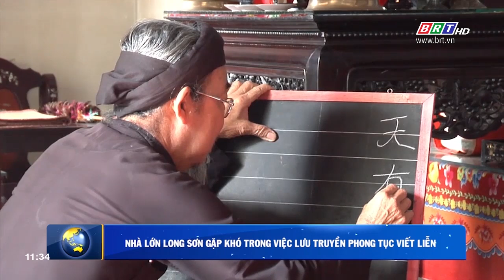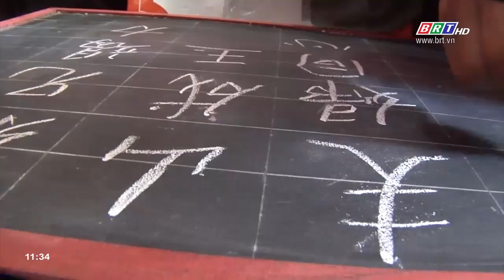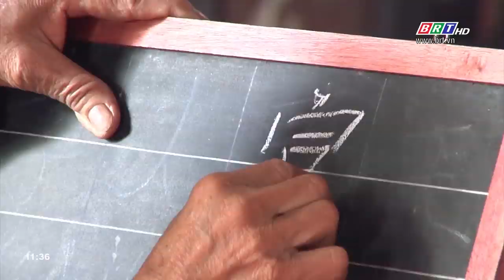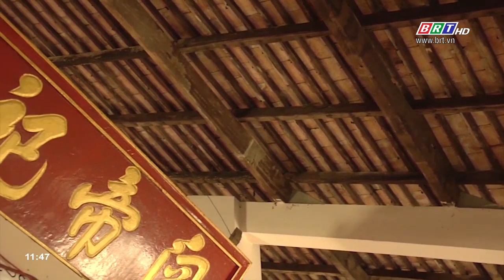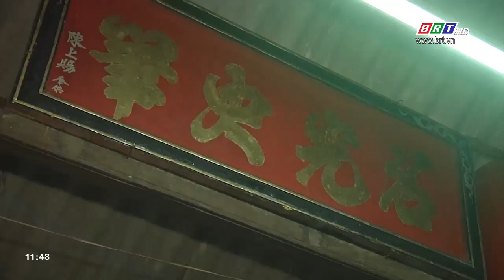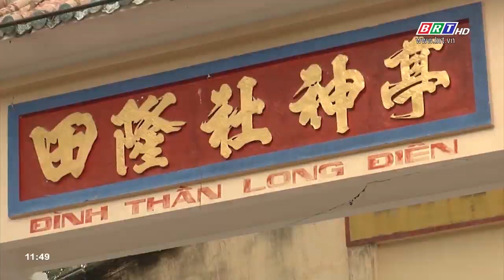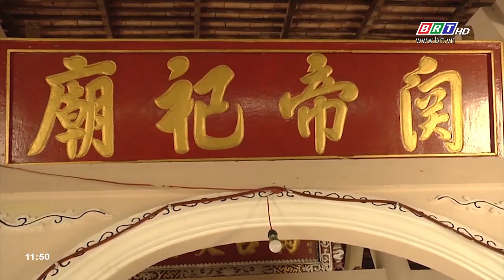Hòa nhịp phát triển 06/11/2019